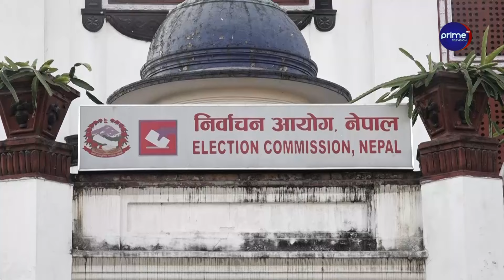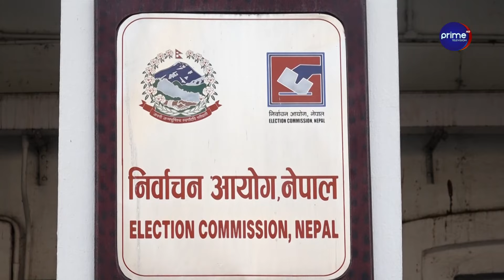उपनिर्वाचनका लागि इलाम–२मा २० जनाको उम्मेदवारी, मुख्य दलहरूबिच कडा प्रतिस्पर्धा, पहिचानवादीको चुनौती